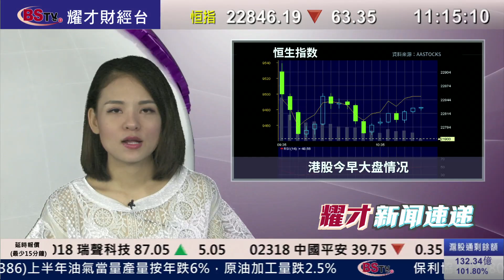耀才財經台 新聞速遞（國） 畢純紫－29/08/2016 上午國語新聞速遞